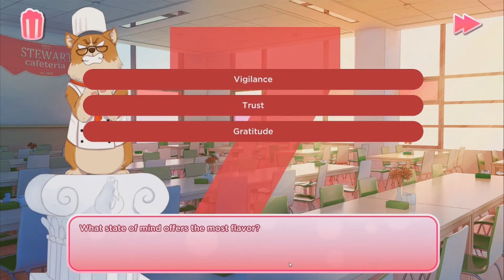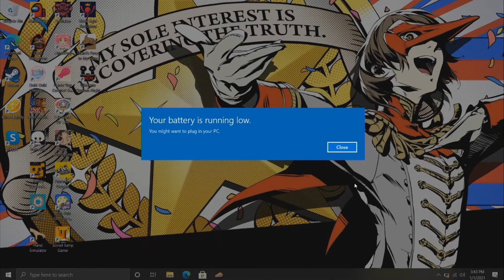WE PLAY FOOD GAME | I Love You, Colonel Sanders - Part 3